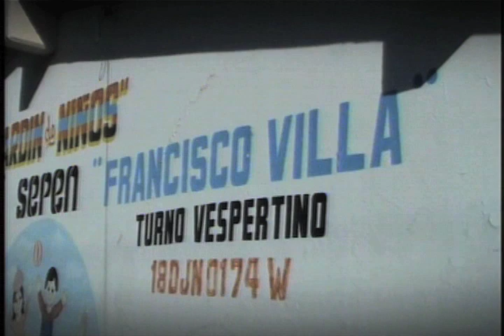Maestros Ejemplares parte 4: Olga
En México hay miles de profesores dedicados y entregados a su pasión: la enseñanza. Un serial de Aldo Meza.